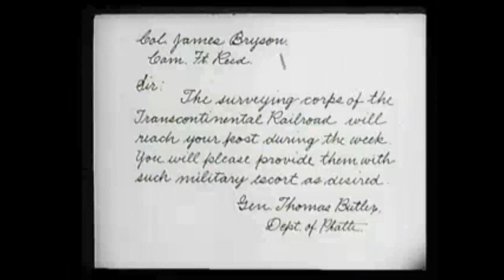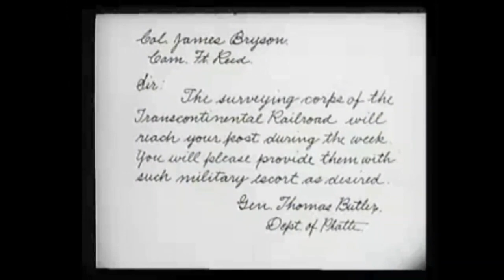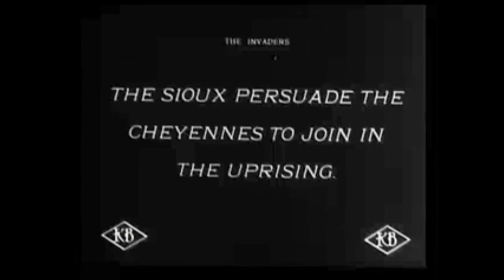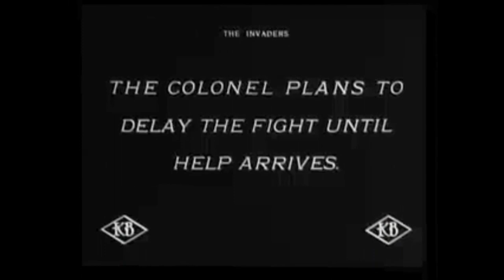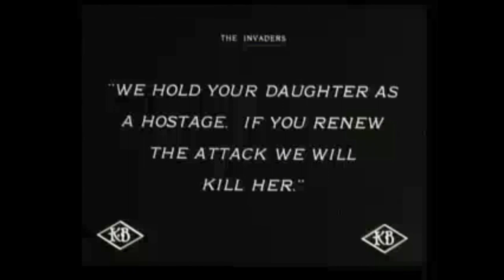침략자들 1912 | The Invaders 1912 | 서부영화 |무성영화 | 흑백영화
침입자(The Invaders)는 프란시스 포드(Francis Ford)와 토마스 H. 인스(Thomas H. Ince)가 감독한 1912년 미국 무성 서부 영화입니다.

'영화 최초의 서부 대서사시'라 불리는 인베이더스는 미국 대령과 수족 추장이 평화협정을 체결하면서 시작된다. 이는 인디언들에게 자신의 땅에 대한 권리를 부여합니다. 그러나 조약은 곧 파기된다. 일부 백인들이 인디언들에 의해 살해되고, 갑자기 전쟁이 본격화됩니다.

Directed by     Francis Ford
                        Thomas H. Ince
Written by C.  Gardner Sullivan (scenario)
Produced by  Thomas H. Ince
Starring          Art Acord
                        William Eagle Shirt
                        Francis Ford
Cinematography     Ray C. Smallwood
Running time       41 mins. (2004 National Film Preservation Foundation
                               print)
Country                 United States
Languages            Silent
                                English intertitles